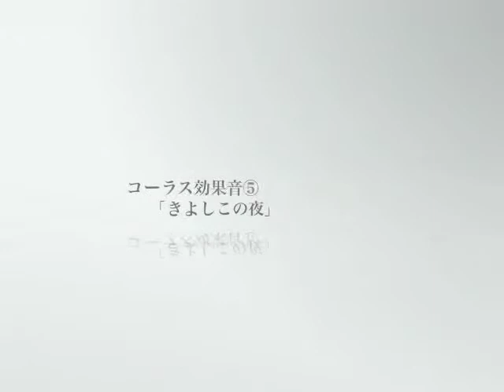効果音：『コーラス⑤（きよしこの夜）』サンプル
サウンドデザイン「Gottarizm」の効果音のご紹介。今回は、クリスマスパーティーを荘厳に彩る『きよしこの夜』のコーラス効果音です。【料金】１，５００円。曲の長さを調節したい場合は無料で編集致します。お気軽にお申し付け下さい。詳しくは へどうぞー♪